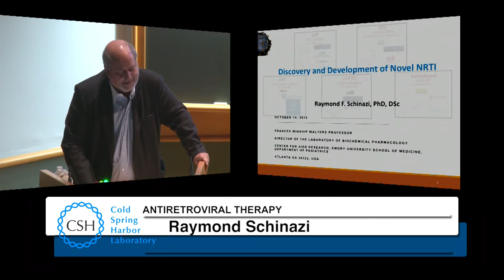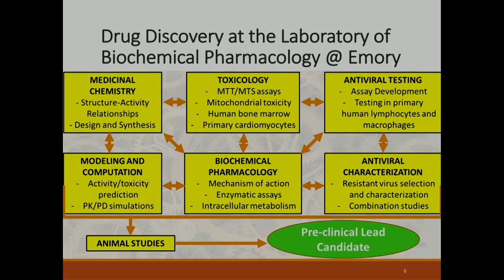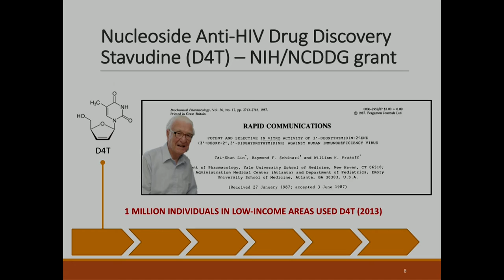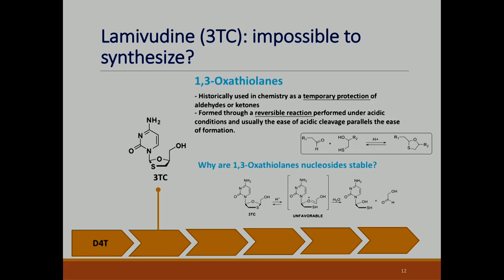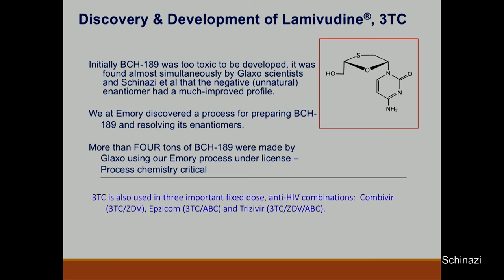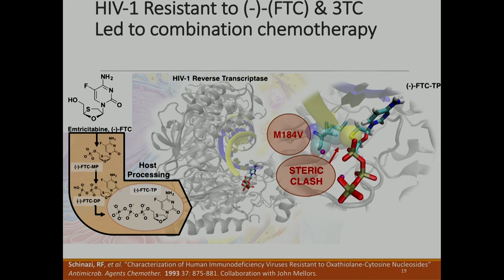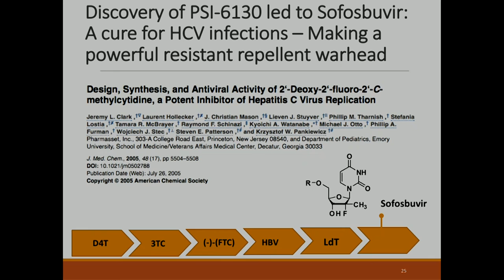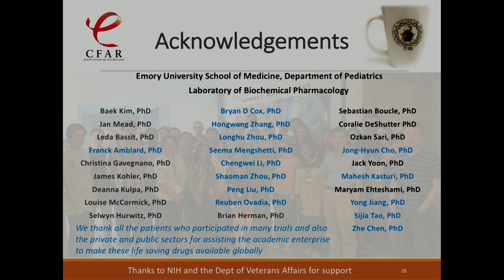HIV AIDS Research 2016 14 Schinazi